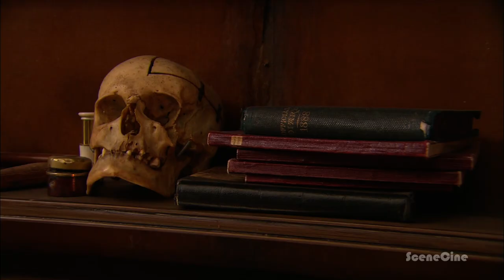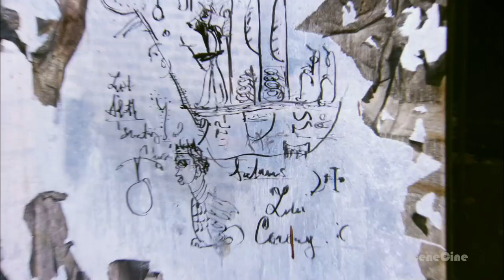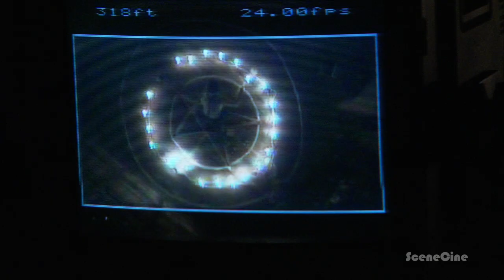The Making Of "SHERLOCK HOLMES" Behind The Scenes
Director: Guy Ritchie (2009) Warner Bros. Pictures
Robert Downey Jr., Jude Law, Rachel McAdams

SceneCine